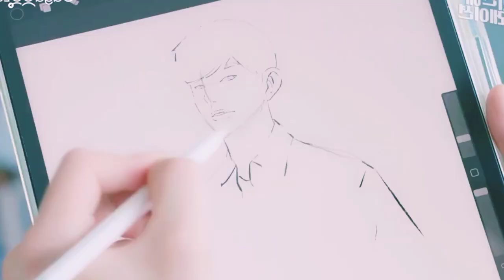Our Dating Sim | Official Trailer | korean drama#shorts korean bl#bl drama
this channel is made for entertainment

Half of the video are edit by myself.
Hope you like them
cute entertainment 😜😝😝😝😜🙂😜